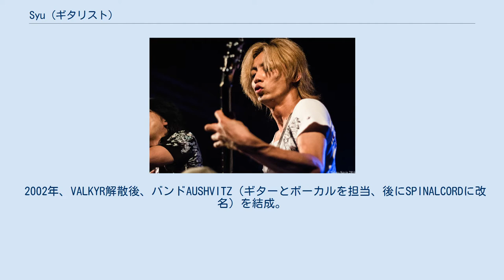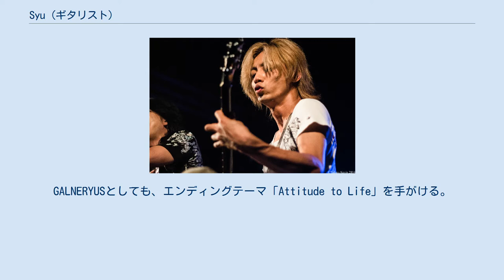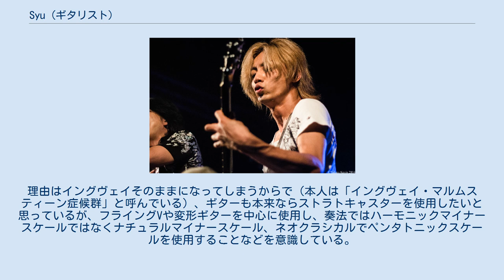Syu (ギタリスト)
日本のヘヴィメタル・ギタリスト
SYU（シュウ、1980年〈昭和55年〉9月23日 - ）は、日本のヘヴィメタル・ミュージシャン。
ギタリストおよびシンガーソングライター。
GALNERYUSのギタリストで、SPINALCORDのボーカリスト兼ギタリスト。
身長171㎝。
2016年より名義をSyuからSYUへ変更して活動。
 1998年、ヴィジュアル系バンドVALKYRに加入する。
 2001年、ヘヴィメタルバンドGALNERYUSを結成。
 2002年、VALKYR解散後、バンドAUSHVITZ（ギターとボーカルを担当、後にSPINALCORDに改名）を結成。
 2003年、アニメタルへ加入する。
 2006年、アニメタルが封印となり、以降はGALNERYUSを中心に活動。
 2010年9月、80年代から90年代のメタル楽曲を中心に選曲したカバー・ソロ・アルバム『CRYING STARS -STAND PROUD!-』をリリース。
 2014年、アニメ『曇天に笑う』のオープニングテーマ「毘藍ノ風」（歌 - 青木隆治）の作曲を担当。
GALNERYUSとしても、エンディングテーマ「Attitude to Life」を手がける。
 2016年11月、ソロとしては初のインスト・アルバム『YOU PLAY HARD』をリリース。
 2019年1月、様々なゲストアーティストを迎えて制作されたソロ・アルバム『VORVADOS』をリリース。
 4歳の頃にピアノを弾き始め、6歳の頃から親の影響でバイオリンを始める。
小学4年生の時にX JAPANのYOSHIKIに憧れ、バンドを組みドラムを始めた。
あるときバンドメンバーのギターを借りて弾いてみたところ、ドラムより遥かにできる可能性があるのではと思い、親に無理をいってギターを買ってもらい「X」のコピーを始める。
練習を始めてからは、既にギターをやっていた友人よりも上達が早かったことに手応えを感じ、ギター一筋でやっていくことを決意。
その後、中学1年生の頃にイングヴェイ・マルムスティーンの曲をコピーしだしたがつまずき、独特の速弾きに衝撃を受けたという（本人は「流れるような音の流れ。速弾きというか、でもあまり速弾きに感じなかった」と語っている）。
その際に始めて聞いたイングヴェイの音源がミニアルバム『I cant wait』で、それからはイングヴェイに傾倒していったとしている。
 前述のアーティスト以外にも、よく聴きコピーしてきたギタリストとしてポール・ギルバート、ザック・ワイルド、トニー・マカパインなどを挙げている。
また、歌手ではセリーヌ・ディオンやマライア・キャリーといったディーヴァの大ファンで、幼少期の頃から好んで聴いている。
 高度なテクニックかつ泣きのフレーズを用いた演奏が特徴的なギタリストで、スウィープ奏法やタッピング奏法などを得意としている。
 イングヴェイ・マルムスティーンの大ファンであるが、あえてイングヴェイとは異なるスタイルを貫いている。
理由はイングヴェイそのままになってしまうからで（本人は「イングヴェイ・マルムスティーン症候群」と呼んでいる）、ギターも本来ならストラトキャスターを使用したいと思っているが、フライングVや変形ギターを中心に使用し、奏法ではハーモニックマイナースケールではなくナチュラルマイナースケール、ネオクラシカルでペンタトニックスケールを使用することなどを意識している。
 ギター ※タイトルの『』はアルバム、「」はシングル